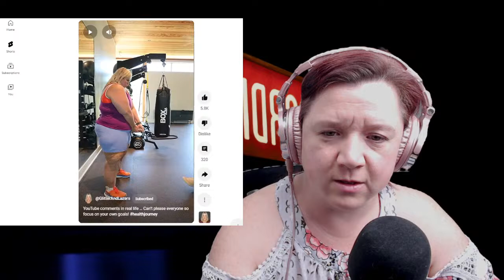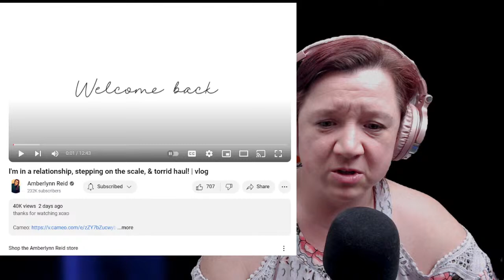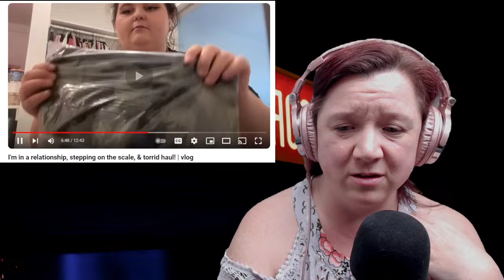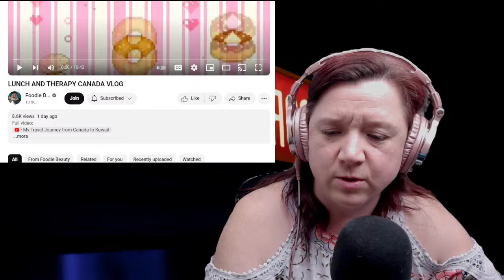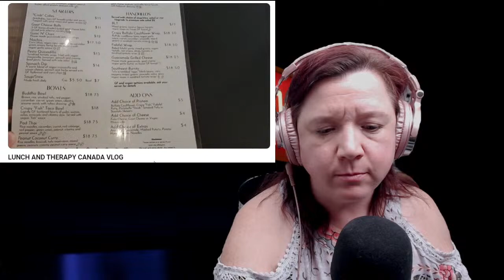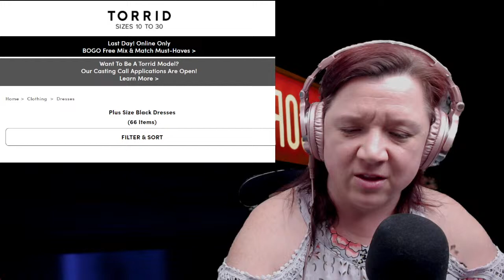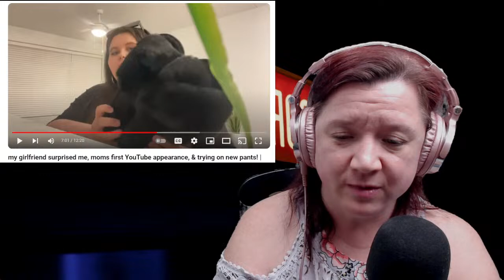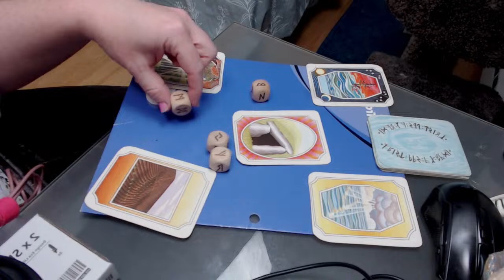I Moved, Let's Get Caught up!! Recording and Reserch Stream.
I'm Moved!!! But I'm also behind!!!

Let's Get caught up with the Gurls.